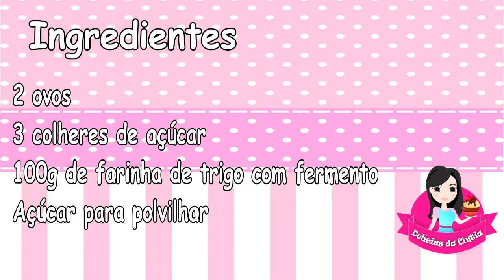BOLACHA CHAMPANHE COM APENAE 3 INGREDIENTES!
🥣Ingredientes
2 ovos
3 colheres de açúcar
100g de farinha de trigo com fermento
Açúcar para polvilhar
👉*Modo de preparo passo a passo no vídeo